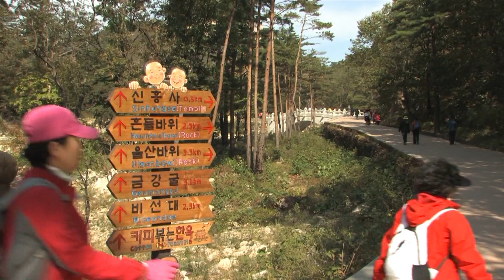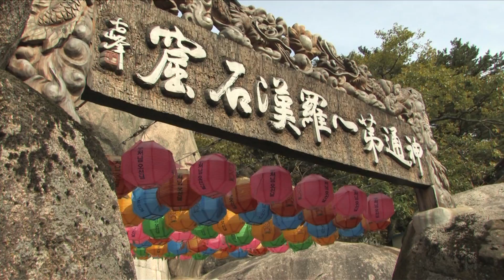South-Korea: Seoraksan Park 1.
Een wandeling in het Seoraksan park in Zuid-Korea.